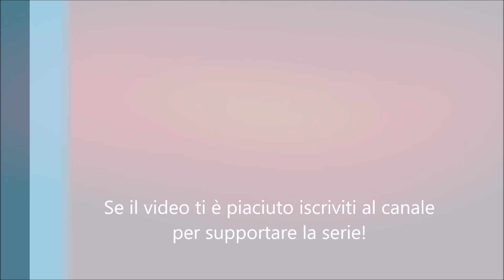CYBERPUNK 2077 - PC - NOMADE | IL CONCERTO! | Gameplay ITA #40